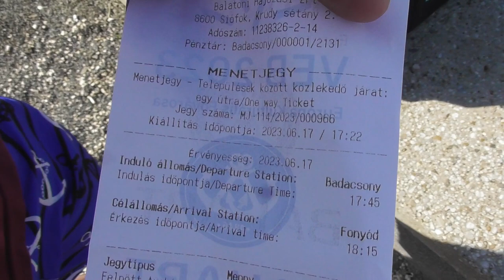2023.06.17 Hajózás Badacsonytól Fonyódra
Bankszámla:
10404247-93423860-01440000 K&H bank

Hajózás Fonyódra Badacsonytól. Évtizedek óta nem hajóztam a Balatonon, most sikerült pótolni. Rövidebb is volt az út hajóval mint vonattal.